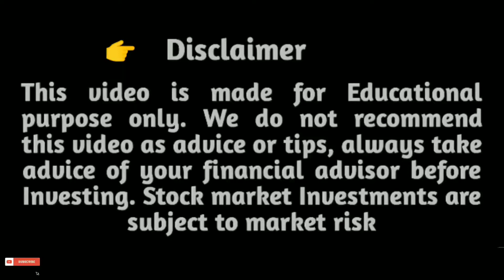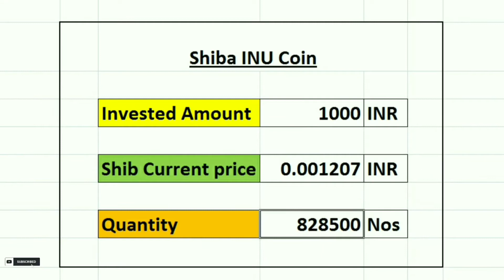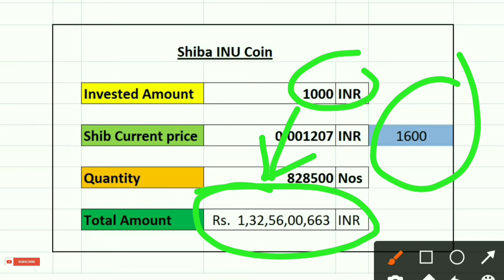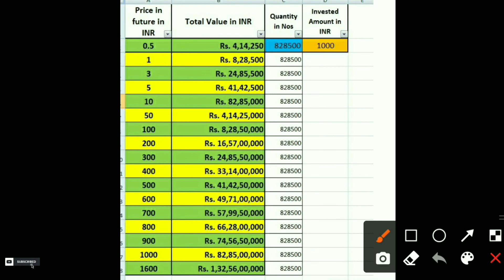Invest 1000 Rupees and get Crore / Shiba INU Coin wazirx / Crypto Currency